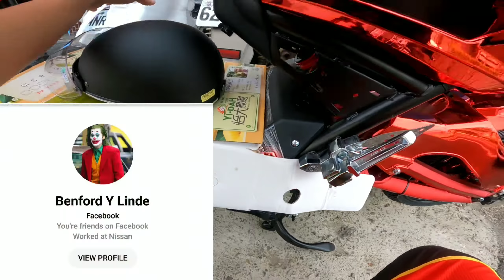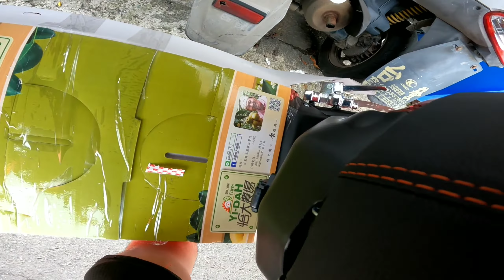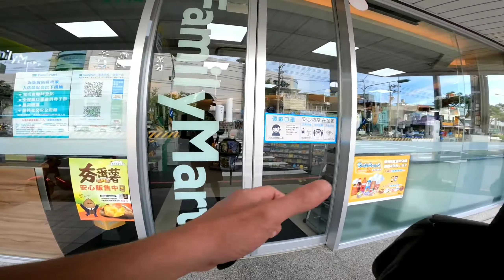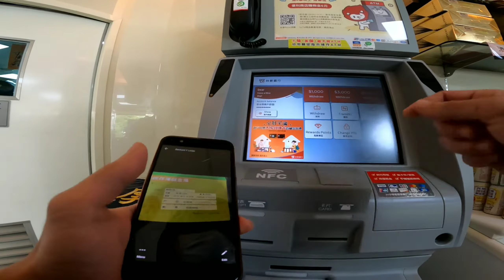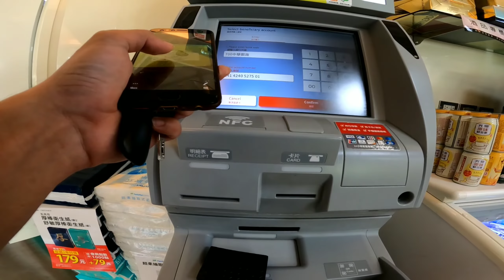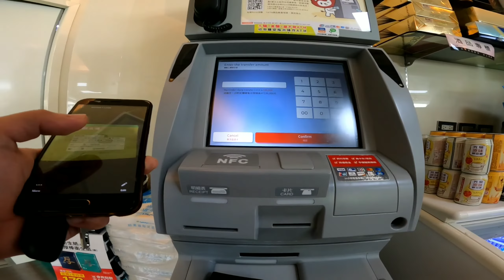sa wakas may masasakyan na ako(vlog #60)